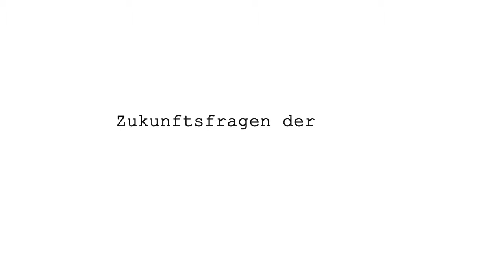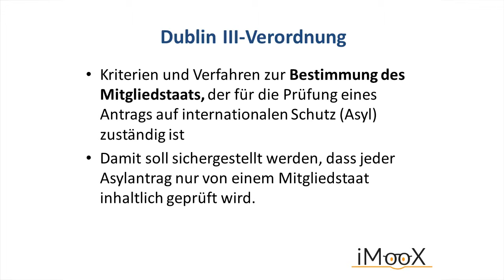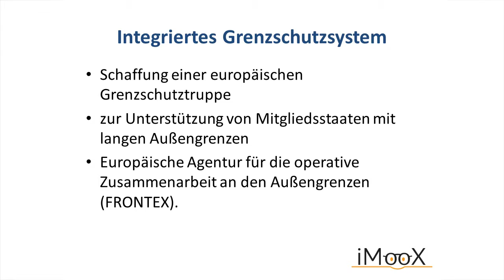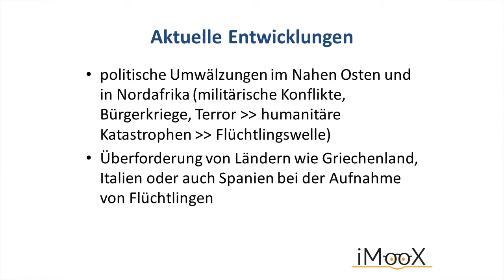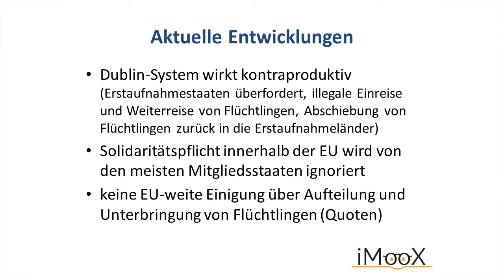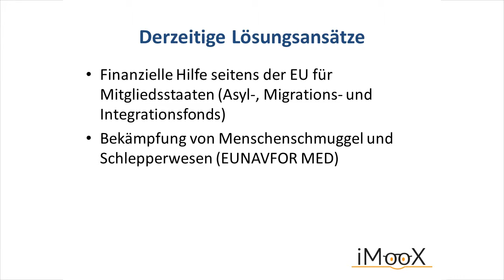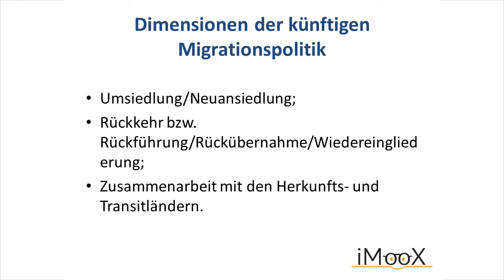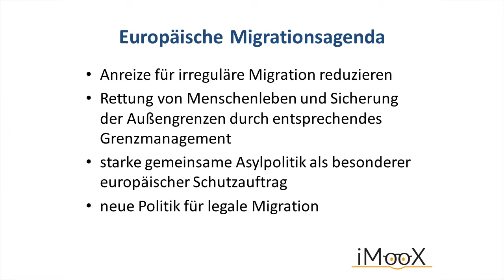[EU-MOOC] 08 Zukunftsfragen der EU: Migration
Dieses Kapitel wird präsentiert von: Othmar Karas, MEP